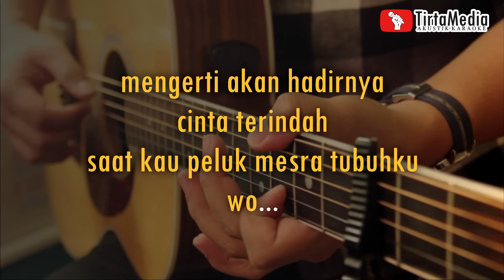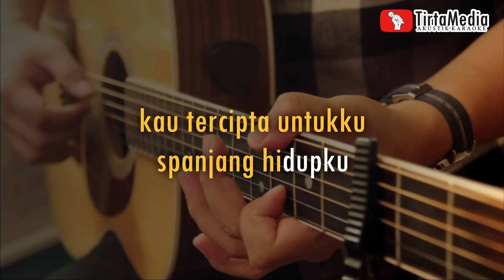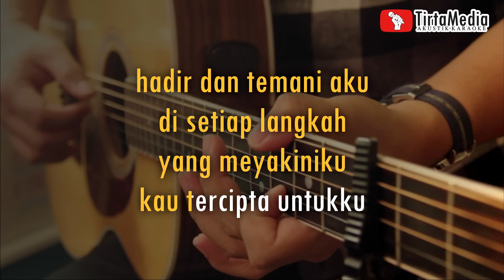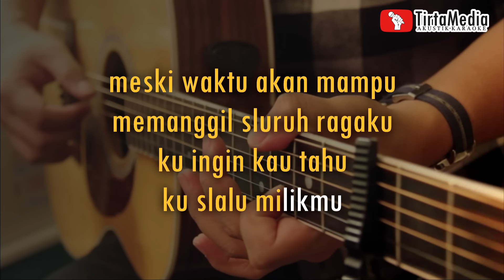tercipta untukku - ungu (akustik karaoke)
tercipta untukku ungu karaoke akustik
tercipta untukku karaoke
karaoke tercipta untukku
karaoke akustik tercipta untukku
tercipta untukku karaoke akustik
karaoke male key karaoke akustik pop indonesia karaoke pop karaoke
deskripsi
band        : ungu
versi instrumen : gitar akustik
[ lirik tercipta untukku - ungu ]

menatap indahnya senyuman
di wajahmu
membuatku terdiam dan terpaku

mengerti akan hadirnya
cinta terindah
saat kau peluk mesra tubuhku wo

banyak kata
yang tak mampu kuungkapkan
kepada dirimu

aku ingin engkau slalu
hadir dan temani aku
di setiap langkah
yang meyakiniku

kau tercipta untukku
spanjang hidupku

intro

di setiap langkah
yang meyakiniku
kau tercipta untukku

meski waktu akan mampu
memanggil sluruh ragaku
ku ingin kau tahu
ku slalu milikmu

yang mencintaimu
spanjang hidupku

di setiap langkah
yang meyakiniku
kau tercipta untukku

memanggil sluruh ragaku
ku slalu milikmu

yang mencintaimu
spanjang hidupku

Terimakasih